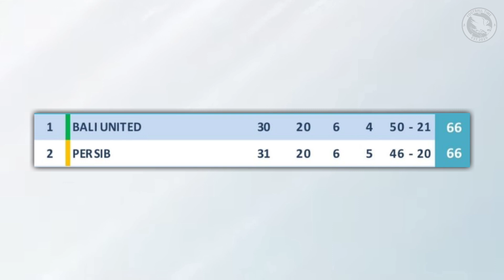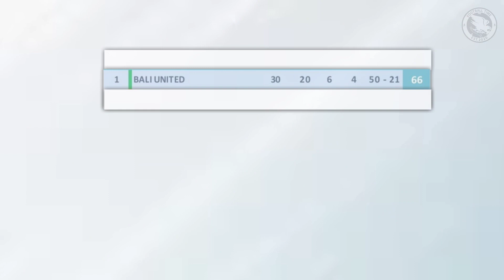Prediksi Juara Liga 1: Tersisa Bali United dan Persib Bandung di Lap Terakhir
Bali United, Persib Bandung Dan Arema 3 Tim Yang Masih Memiliki peluang berjuang untuk menjadi juara liga 1

Namun siapakah yang paling berpeluang berikut football Time Sajikan Pembahasan nya